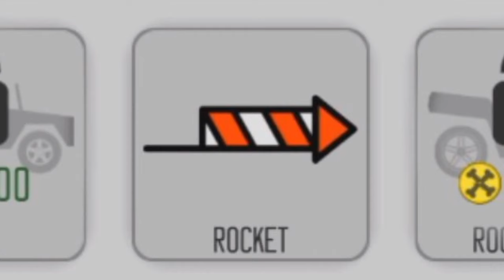Stickman Dismounting funny moments || Gameplay part 16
Hello everyone

Let's play stickman Dismounting

today i will show you guys my Stickman Dismounting Gameplay or Stickman Dismounting walkthrough ;) wkwkw

HAPPY GREETINGS ;)

Hello Stickman Dismounting PLAYERS

In this video Stickman Dismounting gameplay, there's a lot things about Stickman Dismounting, including Stickman Dismounting falling, Stickman Dismounting funny moments,
Stickman Dismounting meme, Stickman Dismounting fails, best Stickman Dismounting moment, and there's a lot of other things about Stickman Dismounting,

Hey Stickman Dismounting players

In my channel we'll play any games like minecraft, sakura school simulator, stikman dismounting, and the others,

Let's play Stickman Dismounting, do your best in Stickman Dismounting, still survive in Stickman Dismounting survival until the end,do your speedrun Stickman Dismounting and make An epic Stickman Dismounting moment.

00:00 Stickman Dismounting opening
00:04 Stickman Dismounting clip
00:51 Stickman Dismounting gameplay